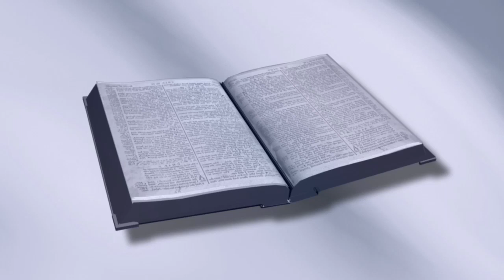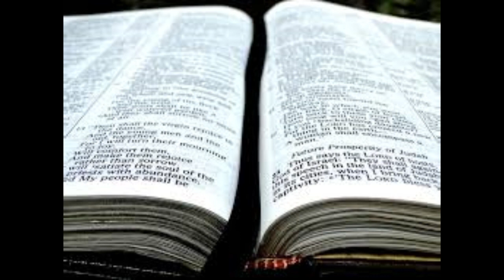我们从使徒行传 20 章中学到什么有关长老的角色？| 使徒行传 20:17-38 | 第42课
我们从使徒行传 20 章中学到什么有关长老的角色？这是我们将在使徒行传系列第 42 课中回答的问题。